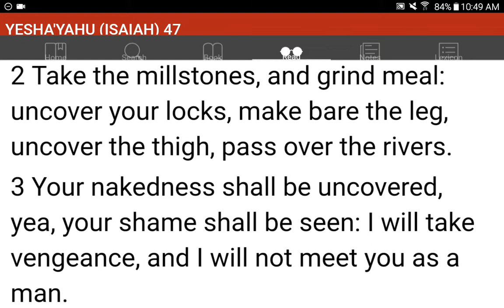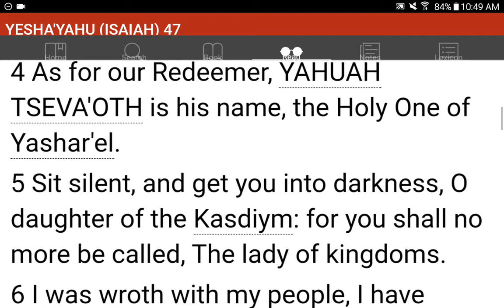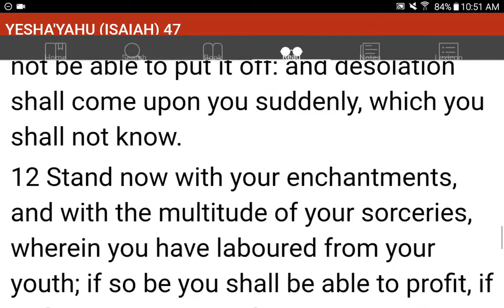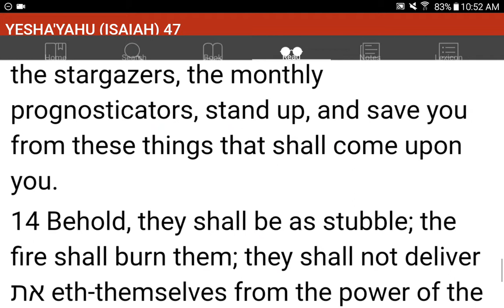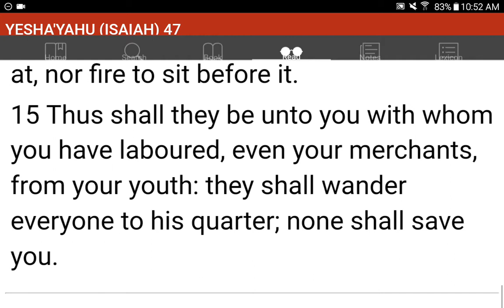💜h?™ "What's the MOST HELPFUL & SIMPLEST WAY that WORKS?"™ GIVE 1P/Month NOW! GCash